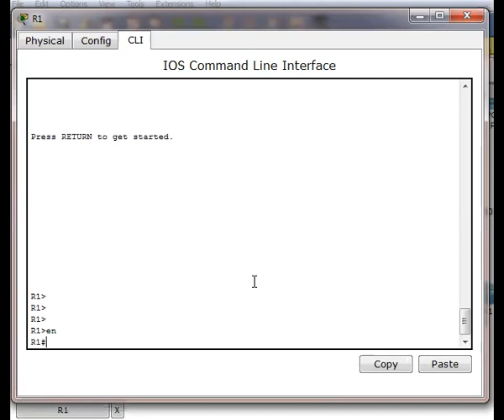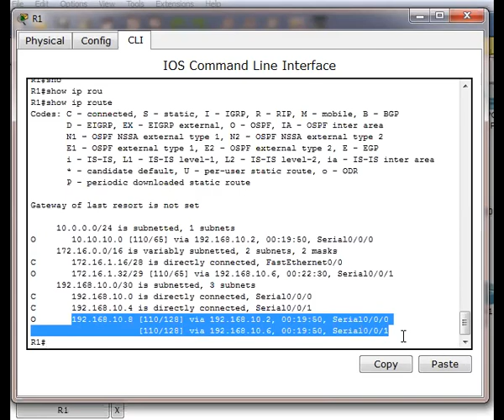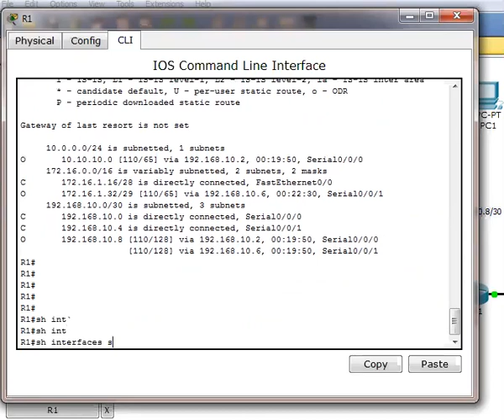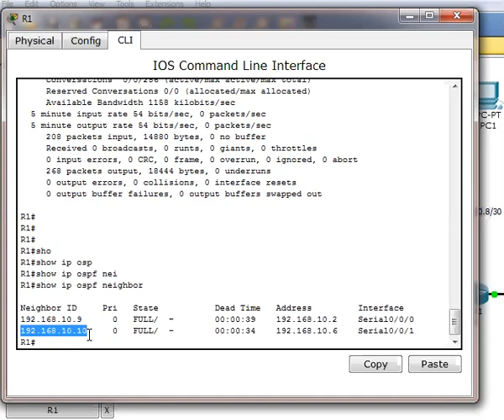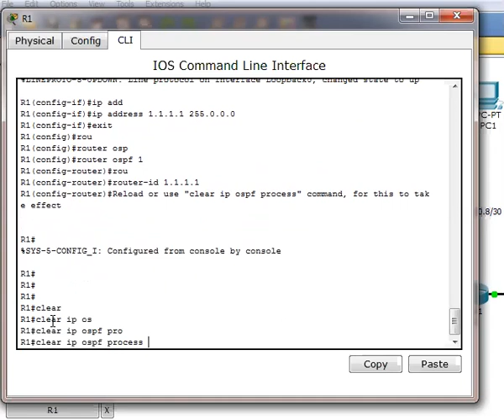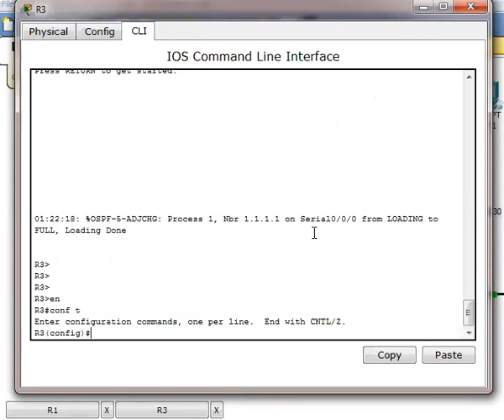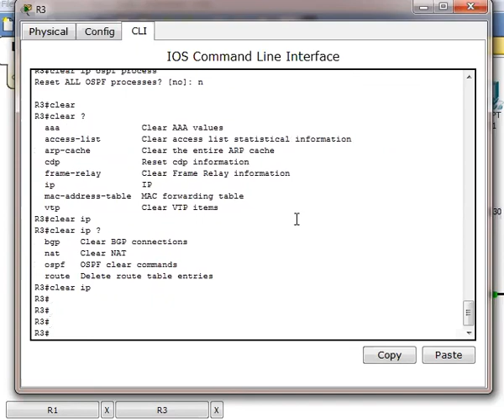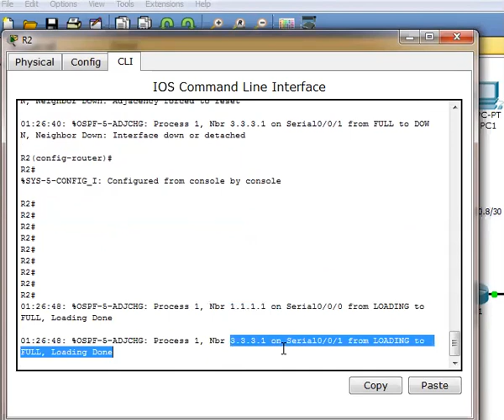Free CCNA | Lab 12 OSPF Load Balancing & Route ID Part 3 | Cisco Training Urdu | Hindi